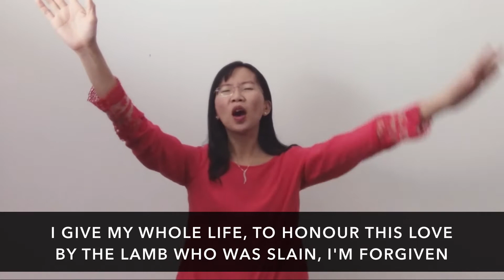Worship Moments Set #5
00:00 - Who You Say I Am
03:00 - The Passion
07:18 - Crown Him
12:32 - Eagle’s Wings
16:35 - Hosanna

As we continue to gather in our homes and around online platforms, we want to provide you with the resource to lead your connect groups and your families in worship especially through this time. Use these videos to the best of your need and let the praises of thankfulness and greatness rise in to our God today.